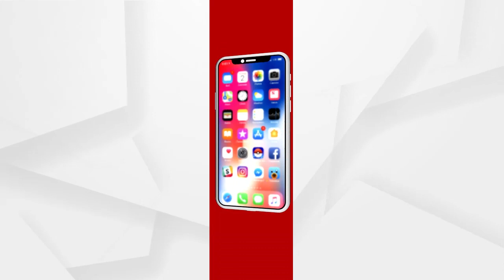The glory of Odisha will be read by other countries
ଓଡିଶାର ଗୌରବ ଅନ୍ୟ ଦେଶ ପଢିବ. ଓଡିଶାର ଇତିହାସ ସମସ୍ତେ ଜାଣିବେ...